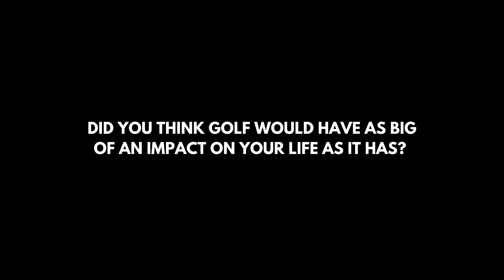Golf Changes Lives Featuring Dr. Aaron P Bryant (Sacramento's Week in Golf)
Sacramento's Week in Golf is a weekly feature that is all about sharing stories, praiseworthy accomplishments, tournament results, and other exciting golf news!

In this video, Dr. Aaron P Bryant (US Army Airborne Ranger - Combat Veteran) shares his story about the impact golf has had in his life as well as the lives of others in the Sacramento community.